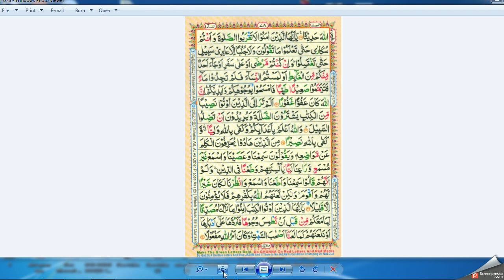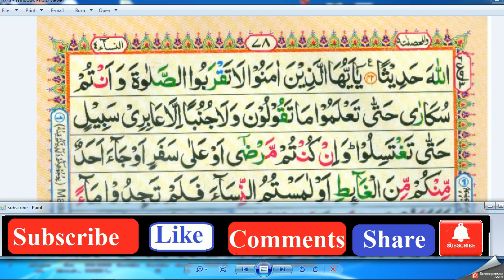Para 5 Surah An Nisa 4 Lessan 14 Learn Word by Word